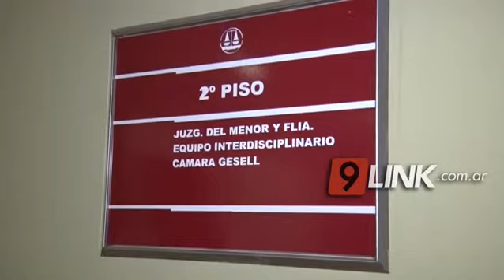C9 - CHACO; Avanza el segundo juzgado del menor y la familia en Castelli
MEJOR ACCESO A LA JUSTICIA
DR. GONZALO VERITÁ – JUEZ DEL MENOR Y LA FLIA DE CASTELLI